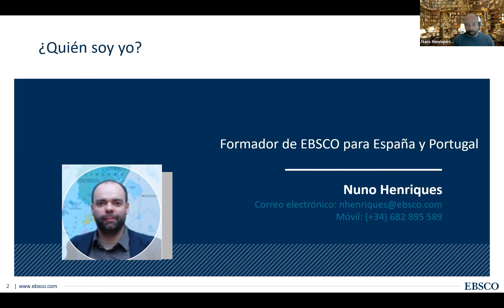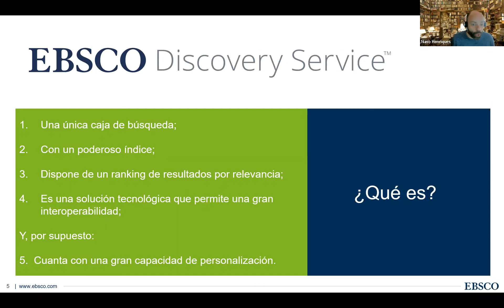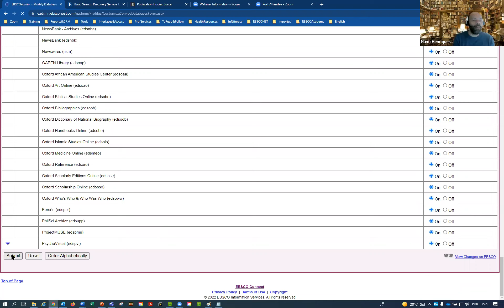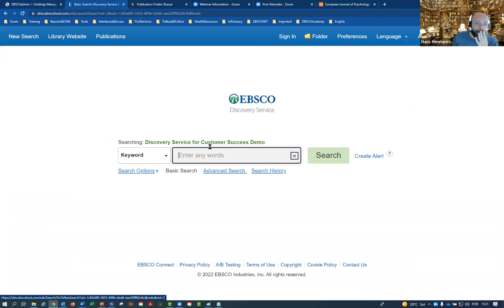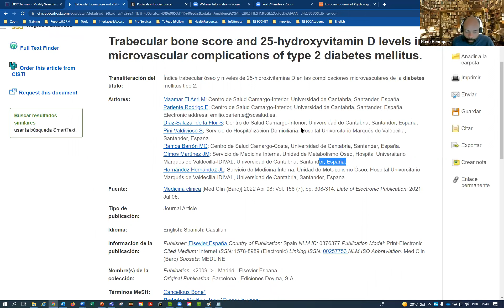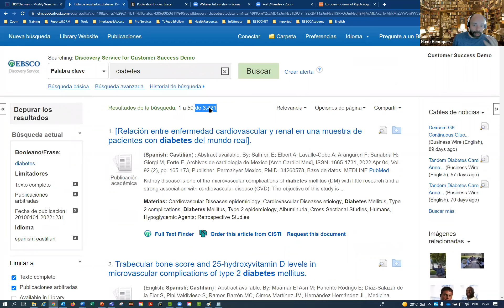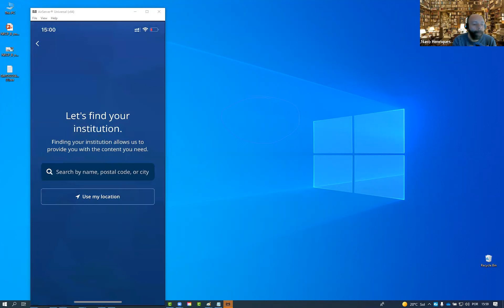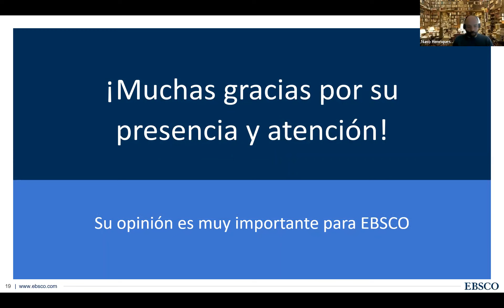EDS. Búsquedas básicas y estrategias para conectar con todos los recursos de su biblioteca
Esta sesión es de nivel intermedio y se dirige bibliotecarios, que deseen conocer el uso general de la plataforma del EBSCO Discovery Service - EDS. La duración es de 60 min y hará un repaso por las generalidades e importancia de un sistema de descubrimiento.

Serán presentados de igual manera los siguientes puntos: qué es el EDS, cómo funciona, los diferentes indices que contiene la plataforma y la lista de resultados, los metadatos, el ranking de relevancia y el Full Text Finder, así mismo todos los conceptos del EDS y las estrategias para conectar con bases de datos especializadas. Además de EBSCO Connect y otros Sitios de Ayuda.